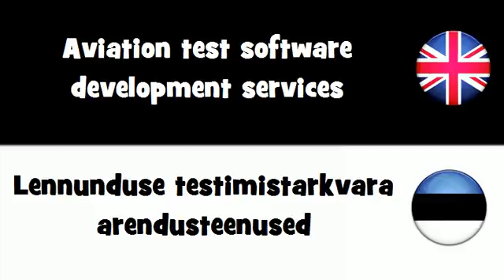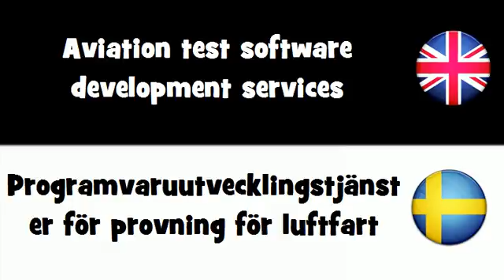SAY IT IN 20 LANGUAGES = Aviation test software development services